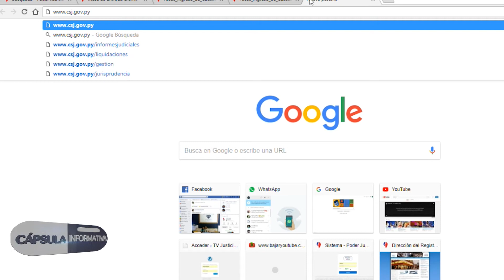Circunscripción Judicial de Central implementa Mesa de Entrada en Línea. - 07-05-18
Los casos presentados en primera instancia ingresadas ante los jugados de sentencia en la sede de San Lorenzo se realizaran desde la mesa de entrada en línea.